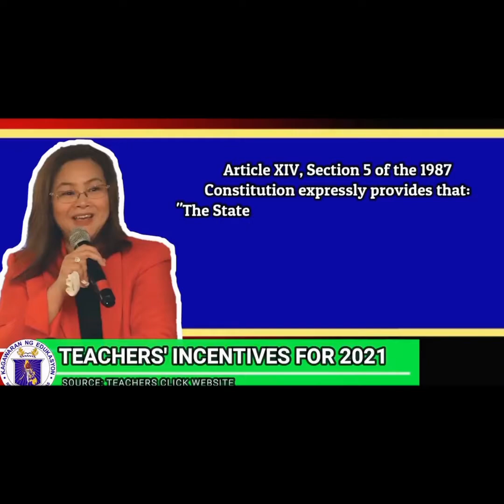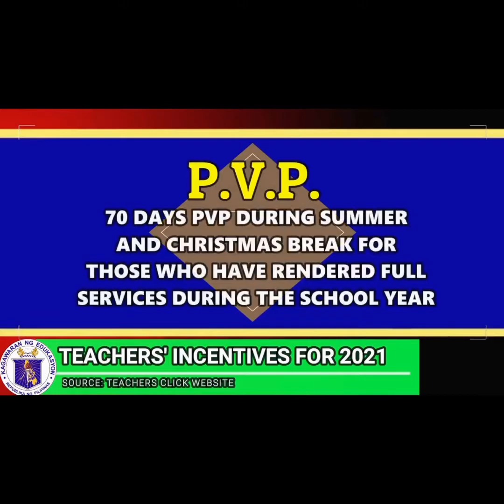PUBLIC SCHOOL TEACHER'S BENEFITS FOR 2021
Informative Video
~Thanks to SirPogi Elyu📽